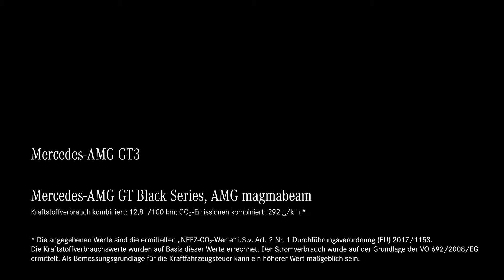Mercedes-AMG GT3 & Mercedes-AMG GT Black Series - footage